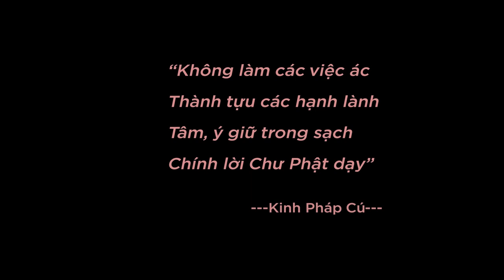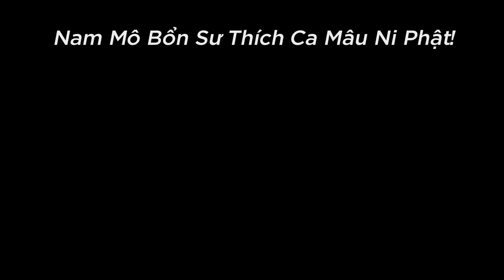Sự khác nhau giữa suy tưởng và quán tưởng - Thầy Thích Ngộ Phương